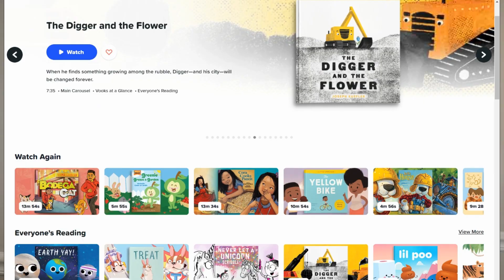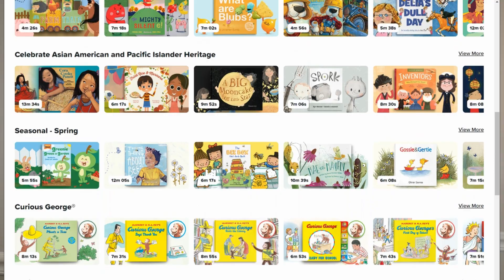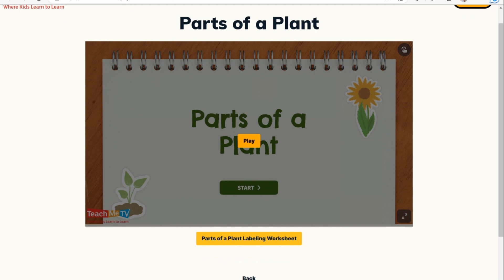How Much Screen Time Is Right For Your Child? | Ways We Use It At Home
The use of screen time for children is a hot and sensitive topic for many. In this video I share my views on screen time for my children and the ways we use it at home and for homeschool.

As with anything, moderation is key. Tune in to hear my thoughts on it all.

FILMING EQUIPMENT
Nikon Z30 Camera
Camera Tripod
SD Card

Hey, hey! My name is Shadiamond, and I am a mama of 3 (5, 3, and 10 months). Thank you for supporting!